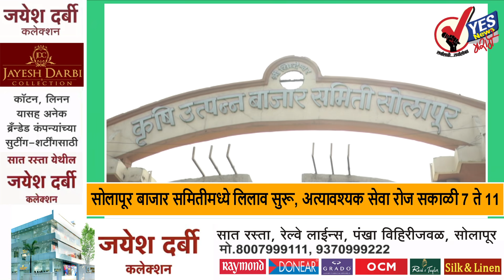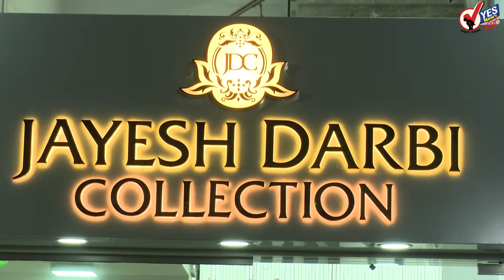दुपारच्या बातम्या । सोलापूर बाजार समितीमध्ये लिलाव सुरू, अत्यावश्यक सेवा रोज सकाळी 7 ते 11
गेल्या आठ दिवसापासून सोलापूर कृषी उत्पन्न बाजार समितीचे लिलाव बंद होते मात्र आजपासून हे लिलाव पूर्ववत सुरू झाले आहेत. 15 मे पासून एक जून पर्यंत सोलापूर शहरात तसेच जिल्ह्यात राज्यांप्रमाणेच लॉकडाऊन  वाढवण्यात आला आहे. मात्र दररोज सकाळी सात ते अकरा या वेळेत अत्यावश्यक सेवा सुरू ठेवण्यास मुभा देण्यात आली आहे. कोणत्याही वाहनांमध्ये त्या वाहनाच्या आरटीओ पासिंग च्या क्षमतेपेक्षा पन्नास टक्के प्रवासी क्षमतेनच प्रवास करावा लागणार आहे. होम डिलेव्हरी सकाळी ७ ते रात्री ८ पर्यंत करता येईल. वैद्यकीय सेवा २४ तास सुरू राहणार आहे.शहर व जिल्ह्यात प्रवेश करणाऱ्या वाहन चालकांचे ४८ तासांपूर्वीचे कोरोना चाचणी निगेटिव्ह असल्याचे प्रमाणपत्र आवश्यक आहे. ते प्रमाणपत्र सात दिवस चालेल
भारतात कोरोनाची परिस्थिती आणखी भयंकर होण्याची शक्यता; WHO
जगभरात कोरोना लसीच्या दुसऱ्या लाटेमुळे हाहाकार पाहायला मिळत आहे. अनेक राज्यात कोरोनाच्या दुसऱ्या लाटेचा संसर्ग वेगाने पसरत आहे. यामुळे रुग्णालयात दाखल होणाऱ्यांच्या संख्येत वाढ होत आहे. तसेच मृत्यूचा आकडाही दिवसेंदिवस वाढ होत आहे. कोरोना महामारीचं दुसरं वर्ष आणखी भयंकर असेल. पहिल्या वर्षाच्या तुलनेत या वर्षात अधिक लोकांचे जीव जातील. त्यामुळे हे वर्ष अधिक जीवघेणं असेल, असा इशारा WHO ने दिला आहे.
मुंबईत तौक्ते चक्रीवादळाचा संभाव्य धोका लक्षात घेत यंत्रणा सज्ज ---
अरबी समुद्रात घोंघावणारे ‘तौत्के’ चक्रीवादळ अधिक सक्रीय झाले आहे. सध्या हे चक्रीवादळ गुजरातच्या दिशेने सरकत आहे. लक्षद्वीपजवळ निर्माण झालेल्या कमी दाबाच्या पट्ट्याचे चक्रीवादळात रुपांतर झाले आहे. येत्या 12 तासात चक्रीवादळ कोकण किनारपट्टीवर धडकणार आहे, अशी माहिती हवामान विभागाने दिली आहे. या पार्श्वभूमीवर मुंबई, ठाणे, रायगड आणि पालघर यांसह कोकण किनारपट्टीवर प्रशासनाने सावधानतेचा इशारा दिला आहे.
सोलापूर जिल्ह्यासाठी १३१८ रेमडेसिविर प्राप्त ---
सोलापूर शहर व ग्रामीण भागासाठी १३१८ रेमडेसीविर इंजेक्शन प्राप्त झाले असून यामध्ये शहरासाठी ५६७ इंजेक्शनचा समावेश आहे. वरील सर्व इंजेक्शन हॉस्पिटलच्या मागणीनुसार संबंधित मेडिकलला पुरविण्यात आल्याची माहिती निवासी उपजिल्हाधिकारी भारत वाघमारे यांनी दिली.
वॅक्सिन ऑन कॉल पद्धती जिल्हाभर राबवा - पालकमंत्री भरणे
सोलापूर जिल्ह्याला कोविड लस, रेमडेसिवीर इंजेक्शन आणि ऑक्सिजनचा पुरवठा इतर जिल्ह्यांपेक्षा सुरळित होत असून लसीव्यतिरिक्त कोणताही तुटवडा नाही. लसीकरणाच्या बाबतीत सोलापुरातील शेठ गोविंदजी रावजी आयुर्वेदिक महाविद्यालयाच्या लसीकरण केंद्रात गर्दी टाळण्यासाठी अत्यंत सूक्ष्म नियोजन करण्यात आले आहे. या केंद्राप्रमाणे सोयी-सुविधा, लसीकरणाचे नियोजन करून ‘वॅक्सिन ऑन कॉल’ पद्धती जिल्हाभर राबविण्याच्या सूचना पालकमंत्री दत्तात्रय भरणे यांनी केल्या.
सोलापूर पोलिसांसाठी घेण्यात आल्या 75 मोटारसायकली --
सोलापूर जिल्हा नियोजन समितीमधून सोलापूर ग्रामीण आणि शहर पोलीस दलासाठी लागणारी वाहने घेण्यात आली आहेत. आज त्या गाड्या आणि चावी पालकमंत्री दत्तात्रय भरणे यांच्या हस्ते हिरवा झेंडा दाखवून पोलीस यंत्रणेला सुपुर्द करण्यात आली.जिल्हा नियोजन समितीमधून चार कोटी 46 लाख खर्चून 75 मोटारसायकल, 17 स्कॉर्पियो, प्रत्येकी एक क्रेन, पाण्याचा टॅंकर, बॉम्ब शोधक पथक, इनोव्हा गाड्या ग्रामीण दलासाठी घेण्यात आल्या. शहर पोलीस दलासाठी पेट्रोलिंग, बीट मार्शल यासाठी दोन कोटी 52 लाख खर्चून 27 मोटारसायकल, 15 स्कॉर्पिओ, दोन टाटा योद्धा क्रेन आणि चार कार घेण्यात आल्या आहेत.